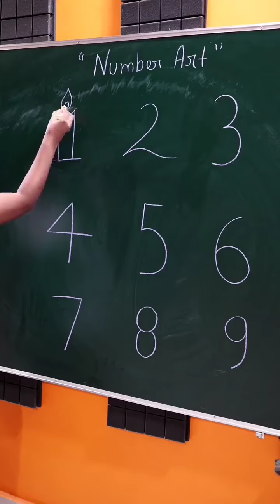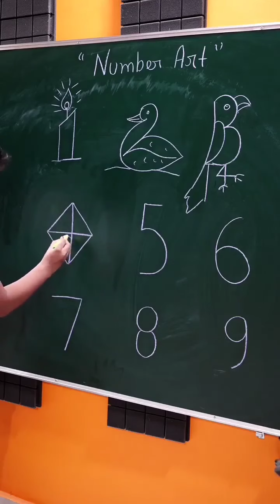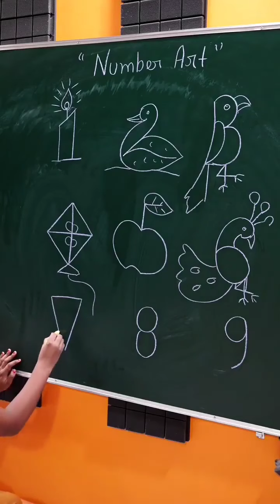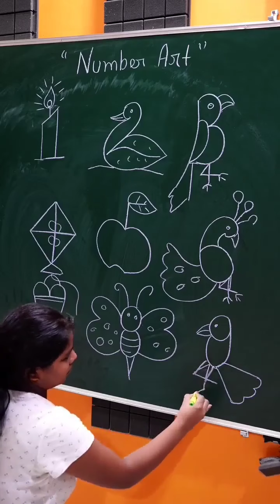Number art Smart way of representing numbers//Think smart do so and make learning awesome.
अंकमा कला

कलात्मक तथा रचनात्मक तरिकाले अध्ययन गर्दा बिद्यार्थीमा सकारात्मक उर्जा प्राप्त हुनुको साथै अध्ययन दिगो हुने गर्दछ ।

7  Tips on How to Study Smarter Not Harder

1. Pick up the reins of your education.
2. Take old-fashioned notes.
3. Cut down on busy-work.
4. Do things while they are fresh on your mind.
5.Take care of yourself physically.
6. Know what study space works for you.
7. Know your best studying time.
👉When do you feel the most wide awake?
It should be when your brain is set at the readiest state to absorb information and/or do some critical thinking. On the other hand, don’t try to study during your usual nap time or very late in the night if you are not used to staying up late.

👉When do you feel it’s easier to concentrate?
Don’t choose a study time that is prone to distraction. If your study place tends to be more crowded and louder during your studying time and causes you to be distracted, for example, it’s best to choose another time.

👉Can you stick to that optimal timing?
Good timing doesn’t help much without consistency. You should be able to study in your best hours at least a couple of days per week. This will help to improve your studying quality over time.

Here also
🤗Top 10 study tips...🤗
Don't miss a class. 'A' students never miss a class. ...
Review your notes quickly and often. ...
Organise your notes visually. ...
Plan ahead. ...
Explain things to others. ...
Get together with a study group. ...
Stay positive. ...

😊Study Tips on How to Study Smart😊
Read out loud to memorize. ...
Pay attention in class. ...
Mark important questions in class. ...
Make class notes in good handwriting. ...
Revise, revise. ...
Practice by writing. ...
Keep your homework complete. ...
Mark doubts to ask your teacher.
Numbers can presented as beautiful pictures
as well see and learn more think smart study smart.